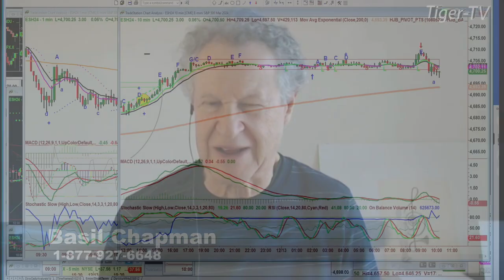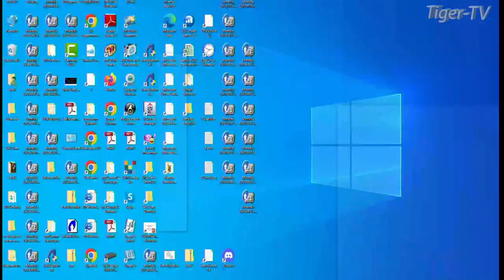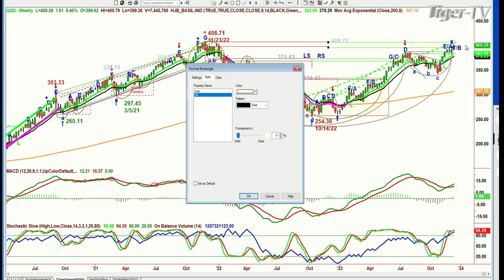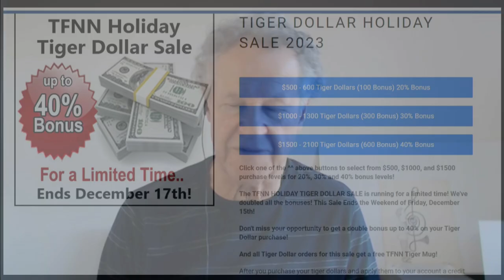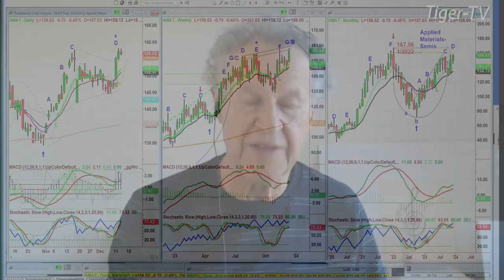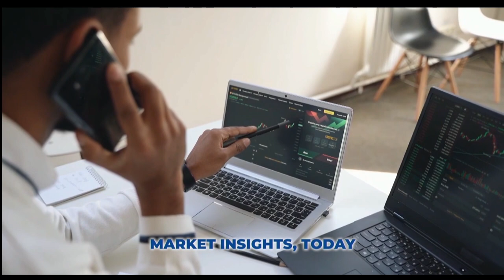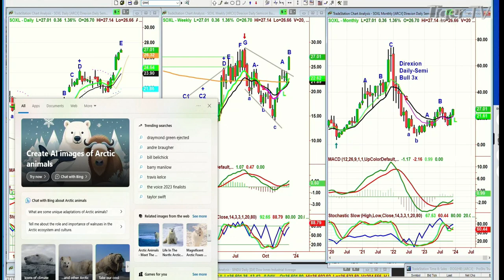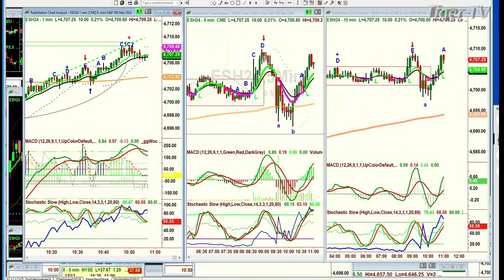December 13th, The Tiger Technicians Hour on TFNN - 2023